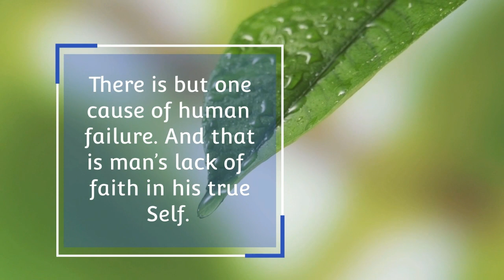The SMARTEST Human Being Ever lived on earth _300 IQ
There was once a human being with an amazing  IQ of 300 he was so intelligent that he even got admission to Harvard University at the age of 9 but because of his small age he was allowed to wait until when he was 11
in this video i present to you some information about this guy. His name was William James Sidis. we really appreciate you taking your time watching our content God bless you.